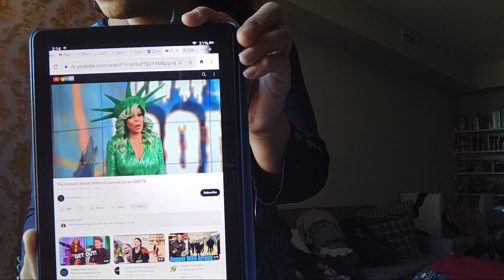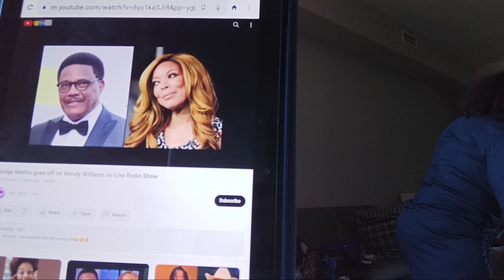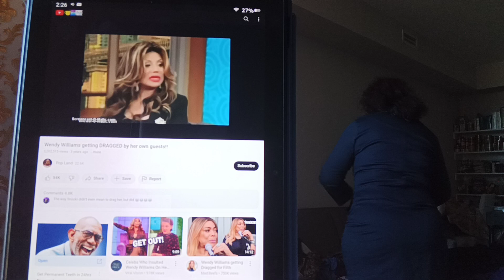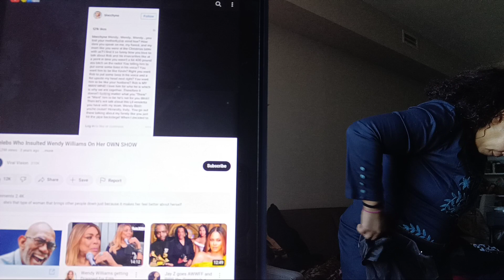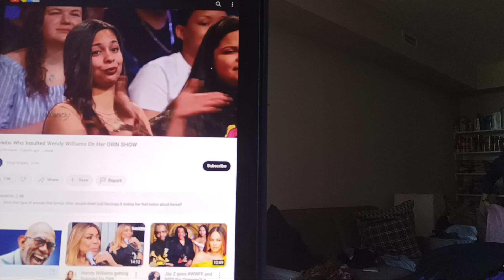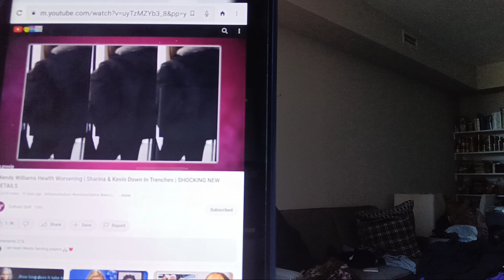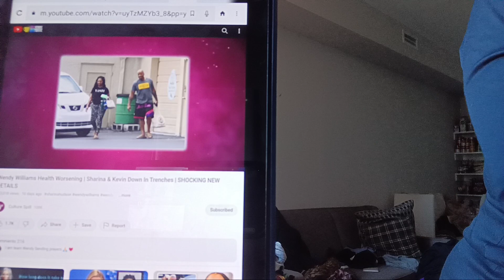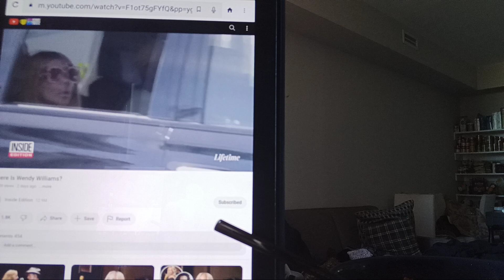Wendywilliams aka wendellpierce is a crack smoking man always talking trash. How he dying